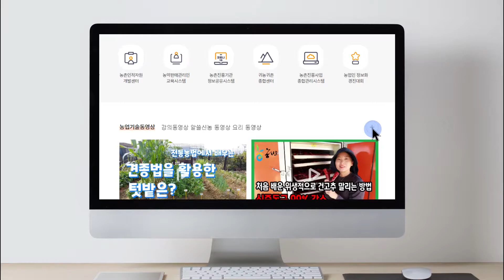누구나 챌린지 ! 방울토마토 키우기 - 본포준비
누구나 챌린지 ! 방울토마토 키우기중 본포준비에 대한 영상입니다.
본포준비에 대해 알아보세요 ~ 🥰

ㅡㅡㅡㅡㅡㅡㅡㅡㅡㅡㅡㅡㅡㅡㅡㅡㅡㅡㅡㅡㅡㅡㅡㅡㅡㅡㅡㅡㅡㅡㅡㅡㅡ